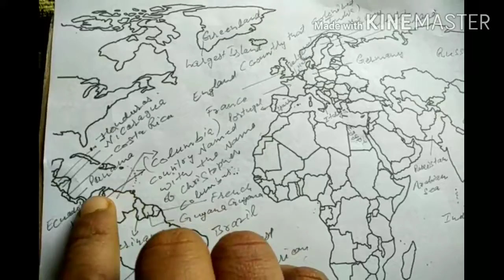Map based on world history .important for hpbose sst exam. Explained in Hindi part 2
Neighbouring countries of India. Largest copper producing country, largest island, largest South American country. Country that colonised India, country colonised by France